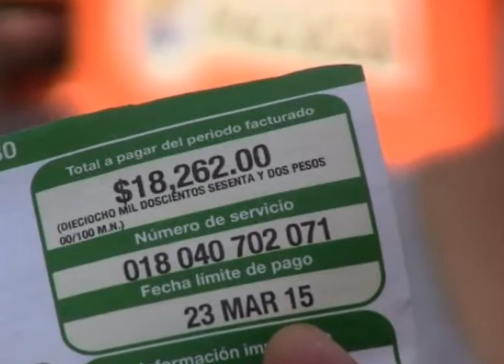RESUMEN DE NOTICIAS DAVID CHIRINOS